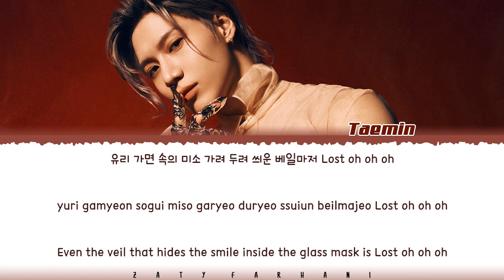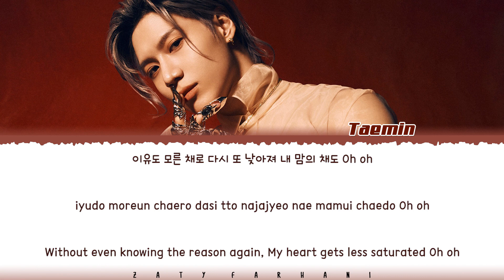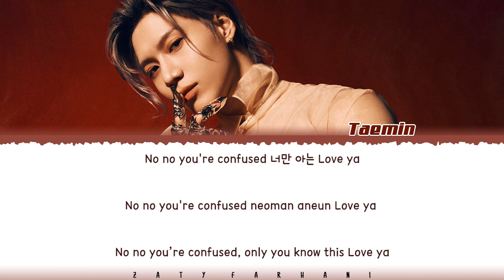TAEMIN - 'ADVICE' Lyrics [Color Coded_Han_Rom_Eng]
💕 FOLLOW ME 💕

💕 SUPPORT ME 💕